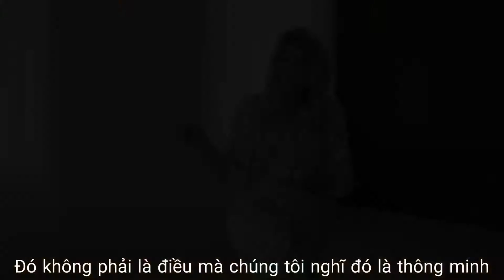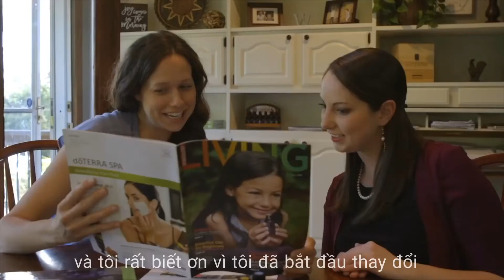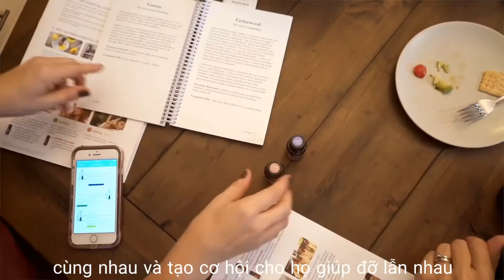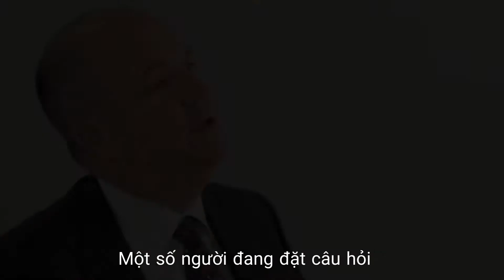Tinh Dầu doTERRA Mỹ - Giải Pháp Chăm Sóc Sức Khoẻ Thân Tâm -0909 430 166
7 LÝ DO VÌ SAO NÊN SỬ DỤNG VÀ ĐỒNG HÀNH CÙNG TINH DẦU doTERRA

1. Sản phẩm đạt tiêu chuẩn tinh khiết trị liệu CPTG tại Mỹ

2. Sản phẩm nhập khẩu trực tiếp từ công ty doTERRA, tiểu bang Utah - Mỹ

3. Hàng nhập nguyên seal không chiết tách, pha loãng hay thêm phụ gia

4. An toàn, chất lượng và phù hợp cho sức khỏe của bạn, gia đình và trẻ em

5. Góp phần giúp đỡ trẻ em nghèo trên thế giới với quỹ Healing hands

6. Góp phần vào dự án Co-Impact Sourcing tạo việc làm cho nhiều nông dân trên thế giới, kiến tạo cộng đồng ở những khu vực còn khó khăn

7. Đồng hành cùng doTERRA để chia sẻ giá trị chăm sóc sức khỏe và giúp con người hạnh phúc hơn

CÙNG TÌM HIỂU TẠI VIDEO NÀY ĐỂ BIẾT:
1. Tìm hiểu về lịch sử tinh dầu
2. Tầm nhìn sứ mệnh doTERRA
3. Ứng dụng sản phẩm của doTERRA vào cuộc sống và điều trị, chữa bệnh bằng giải pháp tự nhiên từ thiên nhiên
4. Thay đổi lối sống cùng doTERRA
5. Đồng hành sự nghiệp cùng doTERRA
6. Hạnh phúc và vươn xa cùng doTERRA